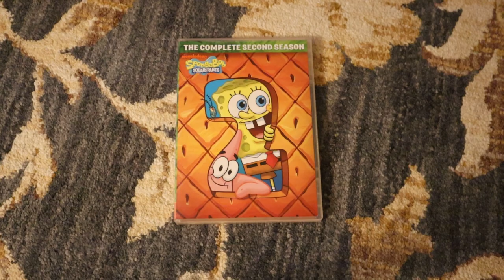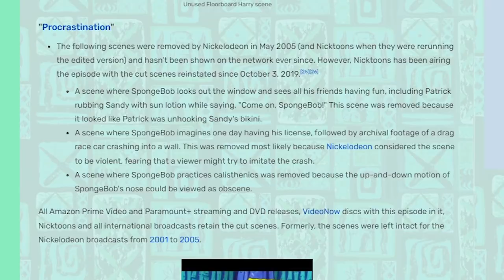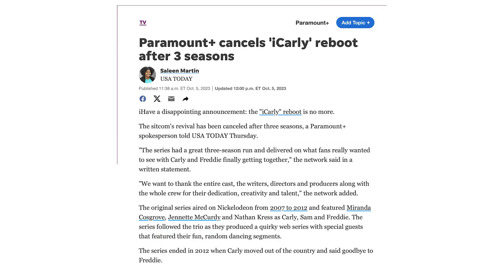Procrastination | SpongeBob Episode 73; Too Relatable - SpongeyMikey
Episode 73, Procrastination has a deleted scene that removed so much from the episode in reruns and made it more jarring.

Music Used (all from YouTube Music Library):
Frenchman Street by Otis McDonald
Sci-Fi Swamp Chase by Sir Cubworth
Savannah Sunshine by Dan Heinz
Loop-Caught by Andrew Langdon